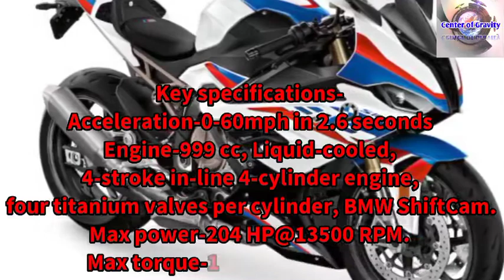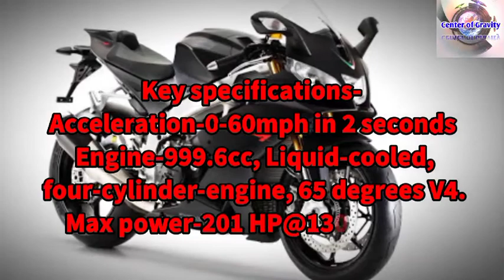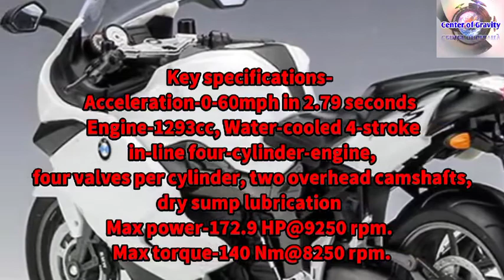Top 10 fastest bikes in the world 2020, Center of Gravity....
Hello friends, you are watching interesting facts hindi,
You will found in this channel the facts about the world,country, universe, mysterious, historical and fantastic videos.